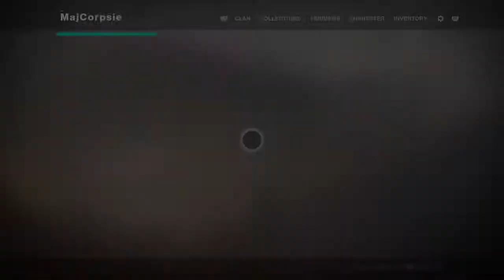Last Wish Second and Third Run